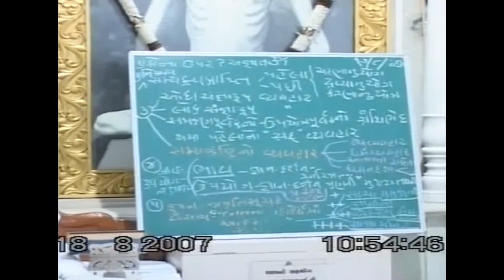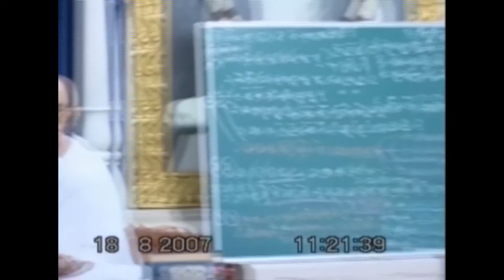Shrimad Rajchandra Patrank 525 - Part 2 - Prashnotarirup Swadhyay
DVD NUMBER:-620

Pujayshree Atmanandji's Swadhyay at Koba Ashram